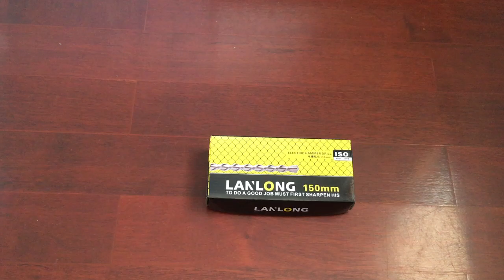Hammer Drill Packaging Box